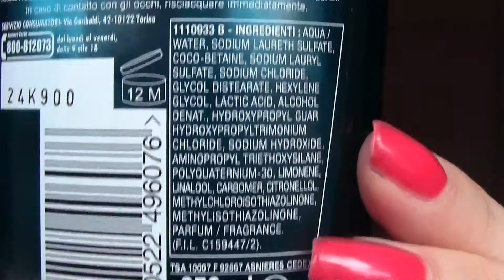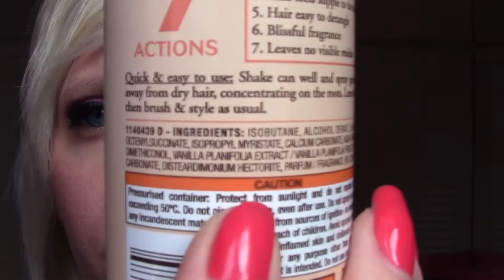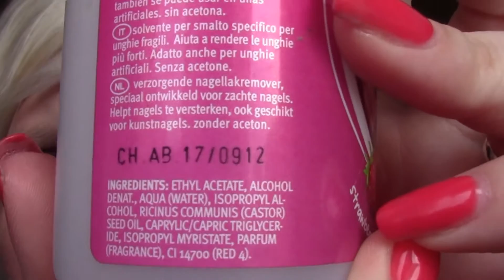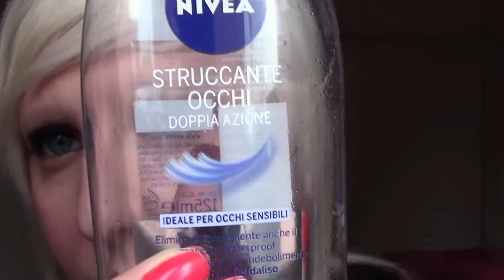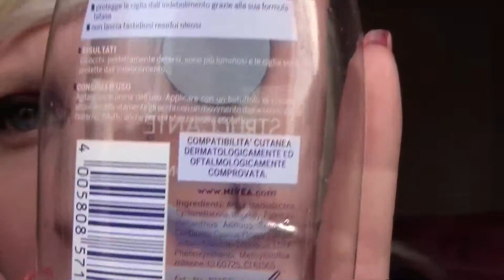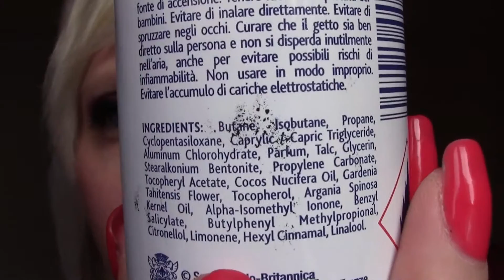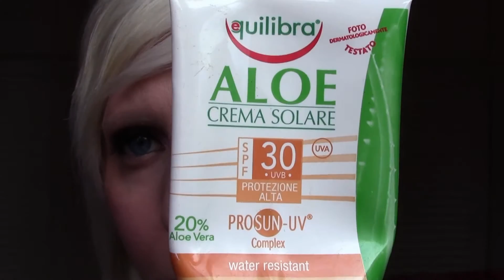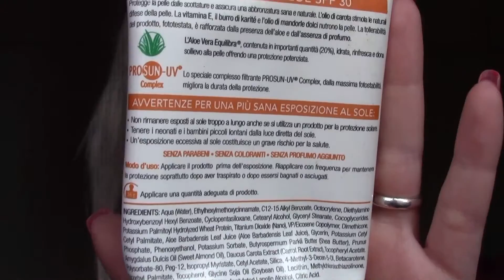I prodotti terninati del mese di Luglio